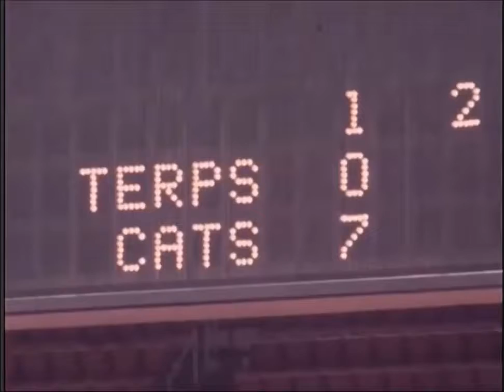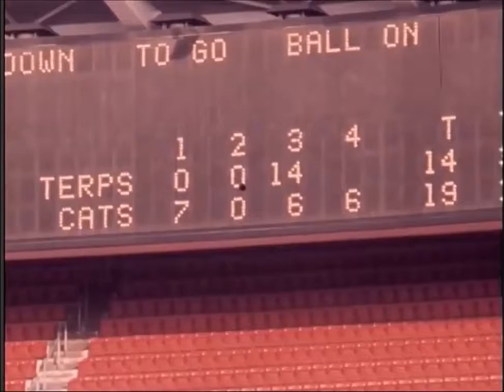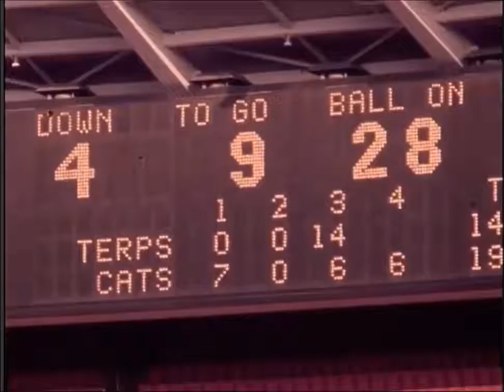Maryland vs Cincinnati: Football - November 8, 1975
Jerry Clairborne's Maryland Terrapins take on the Cincinnati Bobcats in Cincinnati.

Final Score:  Maryland 21  Cincinnati 19